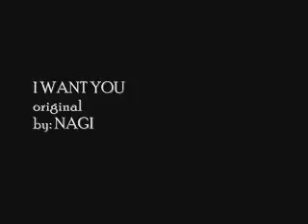I WANT YOU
original composition

LYRICS

take my hand baby
we will walk for a while
baby dont you know
i will let it show
that

baby your the only one
i want to marry
and i want to spend my life
happy that your here by myside

and everyday the time passes by
i never get tired
of showing my love
this promise that i make
i will never break

remember the day
you said
when you say yes
i can even speak
staring at you
im complete

i will never make u cry
till this day
until i die
baby girl
baby girl
your my only one